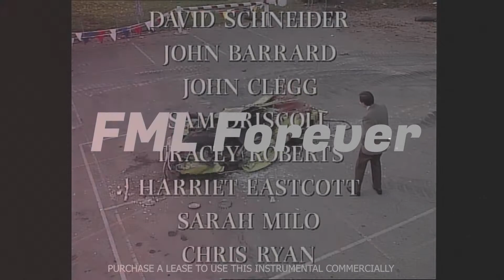FML Forever － [FREE] SAD MISERY x XXXTENTACION TYPE BEAT (EMOTIONAL TRAP BEAT 2020)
Este track es de uso libre SOLO SIN fines de lucro.
Si quieres monetizar debes comprar una licencia.

Video Creado y subido por MatWyre